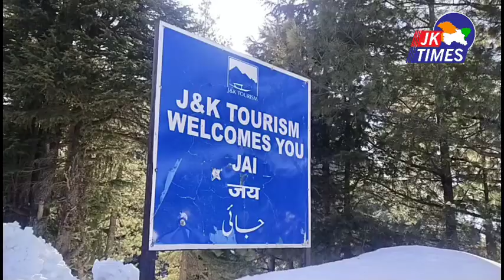Bollywood Artists in Bhaderwah for shooting, failed to reach Jai Valley as GREF failed to clear snow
Bollywood Artists in Bhaderwah for shooting a movie, but failed to reach Jai Valley as 114RCC GREF failed to clear snow.

Artists praised LG Manoj Sinha for his continuous efforts to revive bollywood activities in J&K.